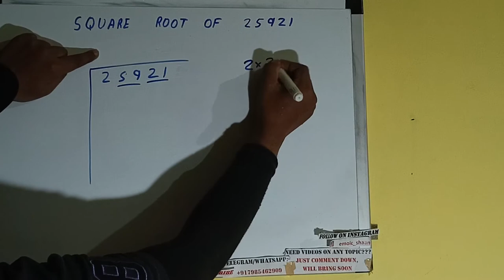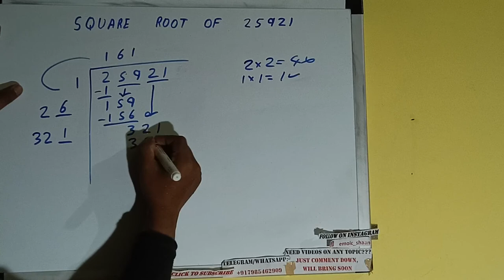SQUARE ROOT OF 25921